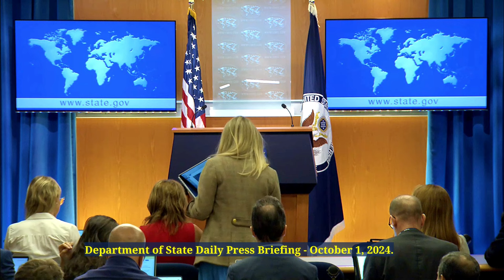State Department Spokesperson's Daily Briefing: October 1, 2024.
Join us for the State Department's Daily Briefing from October 1, 2024, where we cover the latest updates and key highlights from the Department of State. In this briefing, spokesperson Matthew Miller addresses pressing international issues, diplomatic initiatives, and U.S. foreign policy updates. Stay informed about global events, international relations, and the impact on U.S. citizens. Don't miss out on important insights and official statements that shape our world today.

Department of State Daily Press Briefing - September 30, 2024.